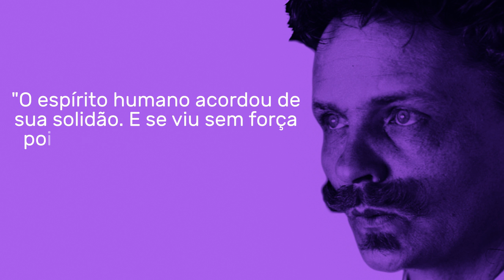🎭 Arte moderna (4/9): EXPRESSIONISMO ALEMÃO - Mundo Artes - ENEM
*MundoEdu: O melhor cursinho online agora é 100% gratuito!*